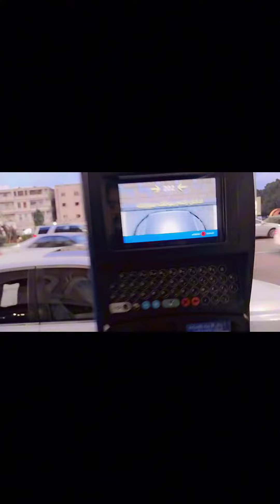how pay parking 🖥 paid 🤔 parking mater ksa usd karty hain😱🇸🇦virals